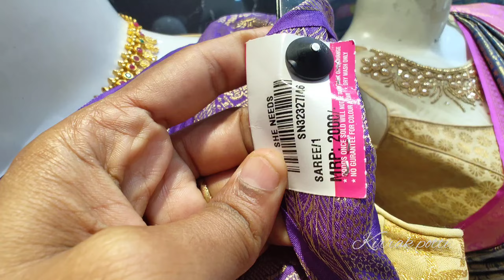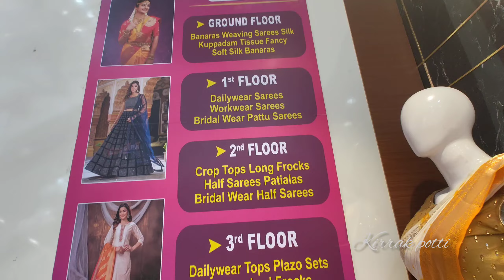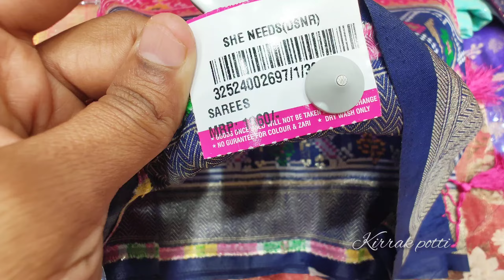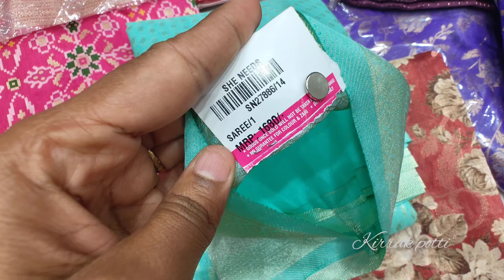SHE NEEDS Latest Collections ||she needs dilsukhnagar hyderabad ||she needs saree world |Sarees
SHE NEEDS Latest Collections  ||she needs dilsukhnagar hyderabad ||she needs saree world |Sarees @kirrakpotti3699

SHE NEEDS saree world  @Dilsukhnagar
#7-37,road no-2
back side venkatadri theatre Lane
Dilsukhnagar, hyderabad 500060
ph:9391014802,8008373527